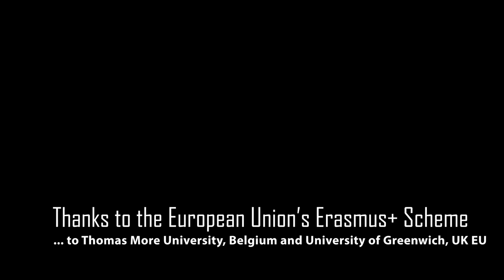Train to Geel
Thomas More University International Days 2019 ID2019_TM Train to my last venue, Mechelen - Geel